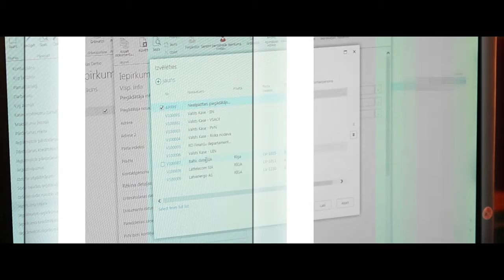Vācijas Tautsaimniecības Balva 2014 Finālists - Hortus digital